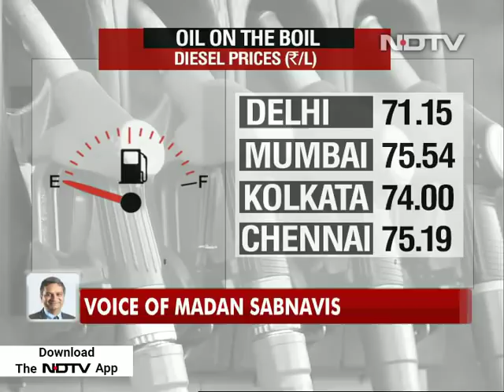Petrol, Diesel Rates Touch Record Levels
Continuing the upward streak, the prices of petrol and diesel hiked again on Monday, hitting an all-time high in Delhi, Mumbai, Kolkata and Chennai. Oil marketing companies (OMCs) increased fuel rates for the ninth consecutive day. A litre of petrol is selling at Rs. 79.15 in Delhi, Rs. 86.56 in Mumbai, Rs. 82.24 in Chennai and Rs. 82.06 in Kolkata. Diesel rates on Monday were hiked by 39 paise a litre, the steepest increase since the daily revision in prices was introduced in mid-june 2017.